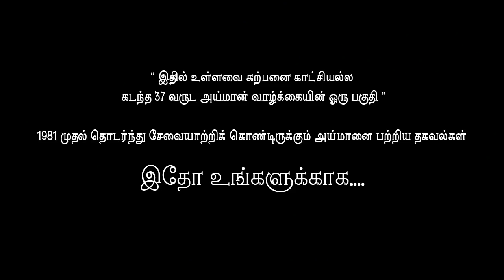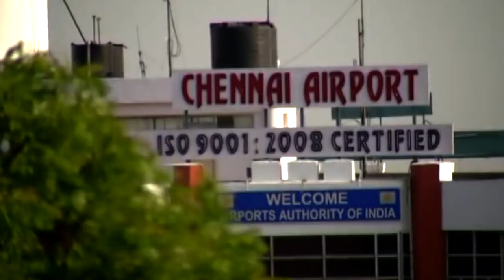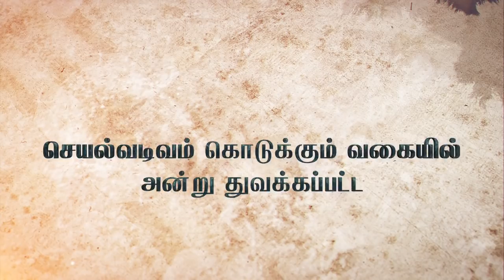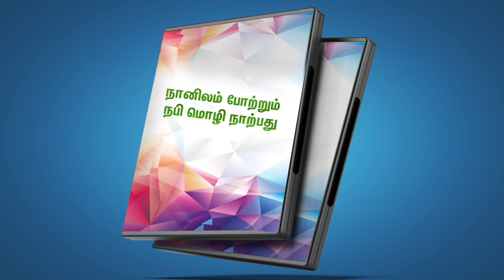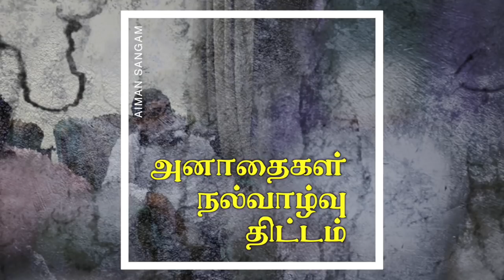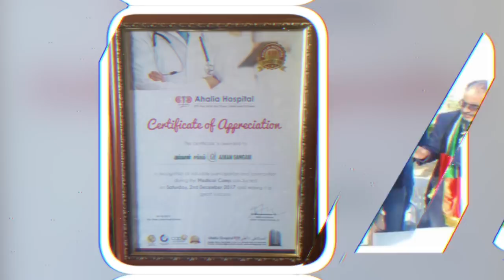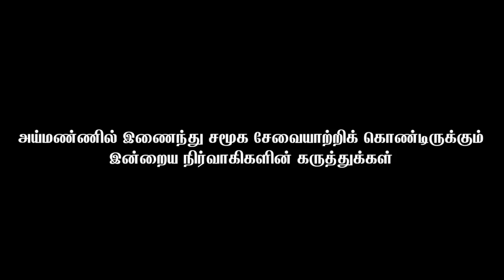அய்மான் சங்கம் - ஆவணப்படம் 23 பிப்ரவரி 2018 / AIMAN SANGAM DOCUMENTARY FILM (23 FEB 2018)